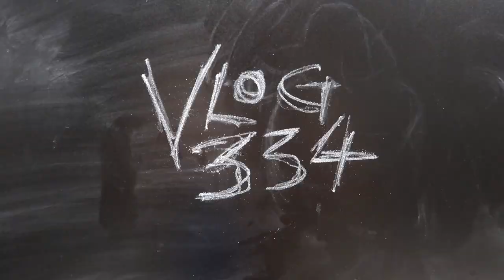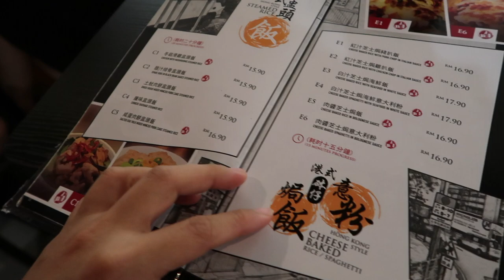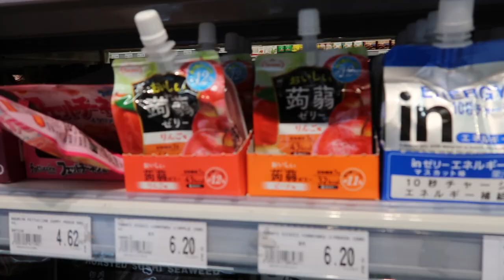VLOG 334 - BEST HALAL HOTPOT?